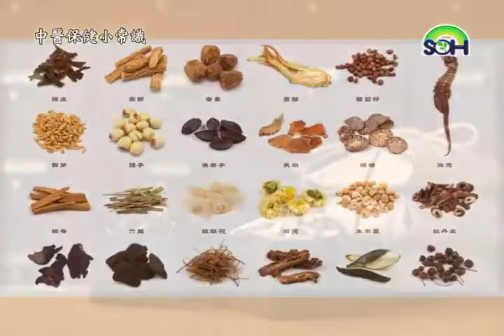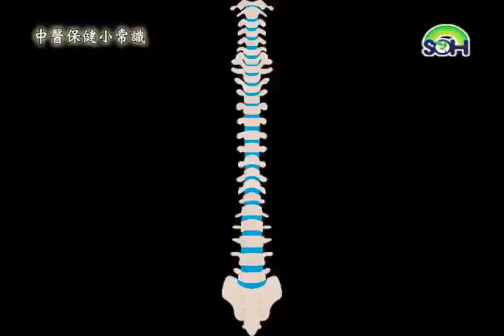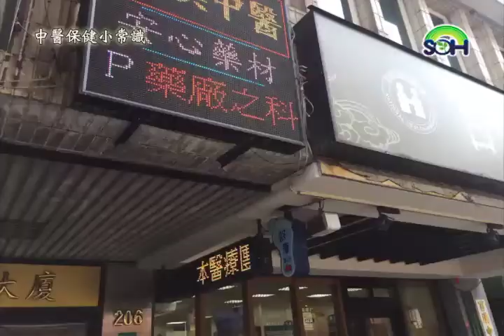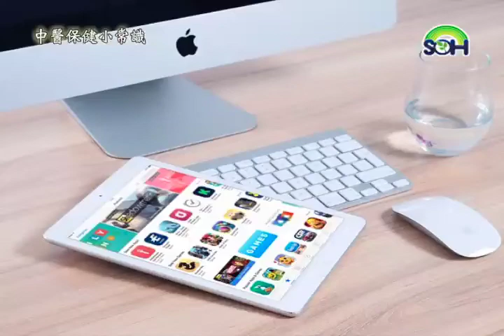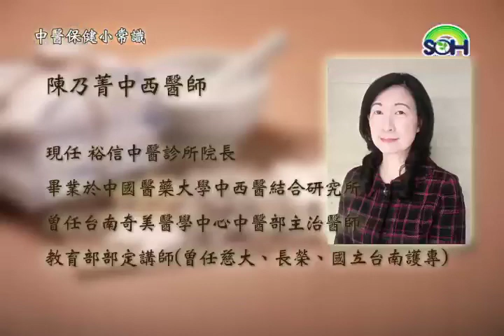【中醫保健小常識】 護頸有道，直駛健康人生！第36集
正確姿勢+規律運動+情緒調整+合宜飲食＝抽掉頸椎病兆. 更多精采內容請連結: